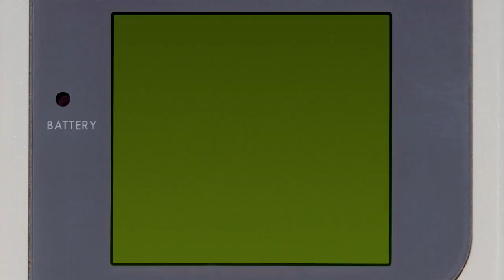Pirlati e telegrammi nocoldiz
Pirlati e telegrammi
video realizzato da nocoldiz. purtroppo il suo canale è stato bannato ma lo trovate qui:

se volete supportare l'archivio con una donazione tramite paypal ecco il
aiutatemi a ricaricare tutti i capolavori!!!